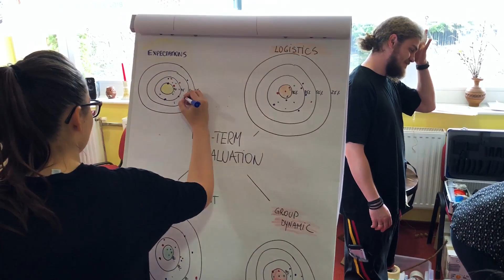Memories from "Crucial Conversations" Erasmus+ Training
Crucial Conversations was a Training Course funded by the Erasmus+ programme of the European Commission and organized by Ingens Risus Association. The training course aims to support the youth workers coming from the 7 partner organisations to master the complexity of the processes of organisational communication, process communication, intra and inter personal communication in order to coordinate non-formal activities on communication that will boost local youths employability.